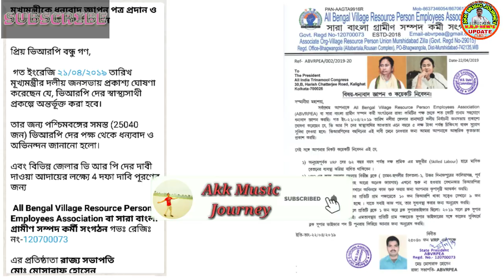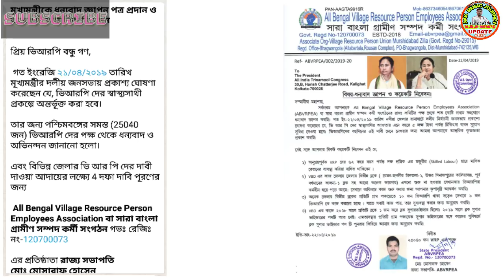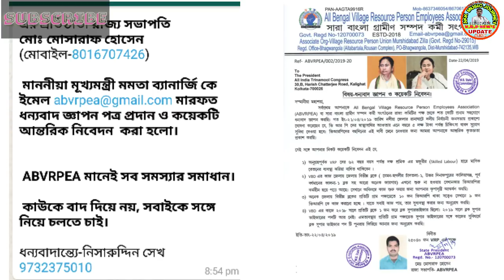VRP রা স্বাস্থ্যসাথির আওতায়,ঘোষণা করলেন মমতা দিদি,দক্ষ শ্রমিকের মজুরি বৃদ্ধির আবেদন করলেন,ABVRPEA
মুখ্যমন্ত্রীকে ধন্যবাদ জ্ঞাপন পত্র প্রদান ও কয়েকটি আন্তরিক নিবেদন*

প্রিয় ভিআরপি বন্ধু গণ,

 গত ইংরেজি ২১/০৪/২০১৯ তারিখ মূখ্যমন্ত্রীর দলীয় জনসভায় প্রকাশ্য ঘোষণা করেছেন যে, ভিআরপি দের স্বাস্থ্যসাথী প্রকল্পে অন্তর্ভূক্ত করা হবে।

তার জন্য পশ্চিমবঙ্গের সমস্ত (25040 জন) ভিআরপি দের পক্ষ থেকে ধন্যবাদ ও অভিনন্দন জানানো হলো।

এবং বিভিন্ন জেলার ভি আর পি দের দাবী দাওয়া আদায়ের লক্ষ্যে 4 দফা দাবি পূরণের জন্য

 *All Bengal Village Resource Person Employees Association বা সারা বাংলা গ্রামীণ সম্পদ কর্মী সংগঠন* গভঃ রেজিঃ নং-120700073

এর প্রতিষ্ঠাতা *রাজ্য সভাপতি মোঃ মোসারাফ হোসেন* (মোবাইল-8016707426)

 *ABVRPEA মানেই সব সমস্যার সমাধান।*

 *কাউকে বাদ দিয়ে নয়, সবাইকে সঙ্গে নিয়ে চলতে চাই।*